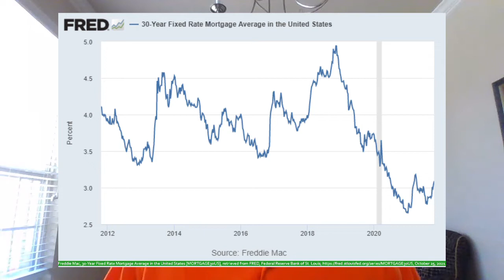Why Not Refinance?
Data suggests about 3/4 of homeowners don't refinance, even if it would mean saving thousands of dollars. What are some reasons why people don't refinance, and should they change their minds?